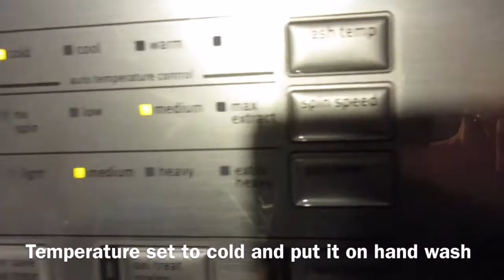Reshoevn8r full laundry system on Air Force One's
Some laundry system action from Reshoevn8r for you guys today.
P.S. Remember to let the shoes air dry. Do not put them in the dryer.